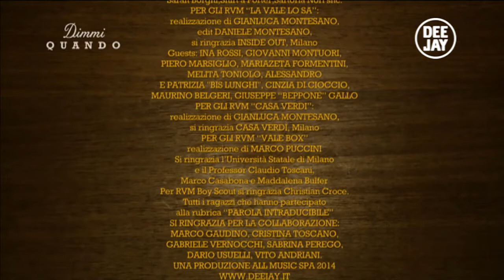Dimmi Quando - Intervista a Ennio Capasa, con Diego Passoni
Dimmi Quando - con Diego Passoni dal lunedì al giovedì alle 20.40 su Deejay Tv (Radio Deejay), canale 9 del digitale terrestre, 145 di sky e streaming su

Dimmi Quando. Oggi è un altro giorno.